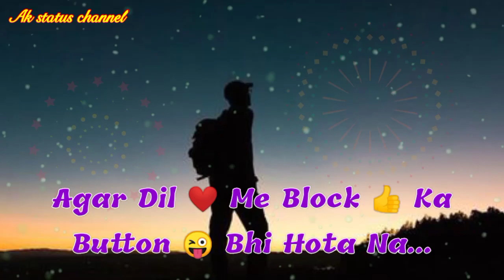Bahot Sawal 😪 Karne Lagte Hai 👬 Log_best whatsapp video_Ak status channel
Then

Song
bollywood songs
romantic song
crazy song
animated song
super hit song
cute song
latest songs
new song
old song